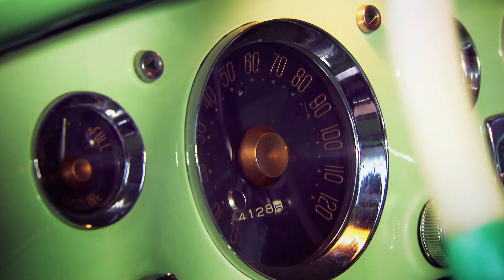La Desotto Firedome I Occasions à saisir 12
Mike et Edd se sont pris de passion pour la Desotto Firedome.
La Firedome est une voiture de collection appartenant au groupe Chrysler. Puissante et rare, elle abrite sous son capot le légendaire moteur Hemi, un moteur qui tient son nom de la chambre de combustion hémisphérique  dont il est équipé.
Occasions à saisir : tous les samedis à 20.45